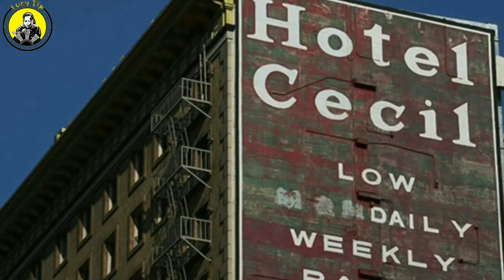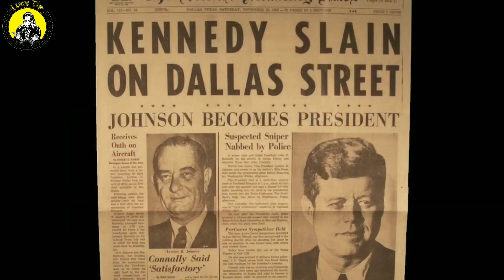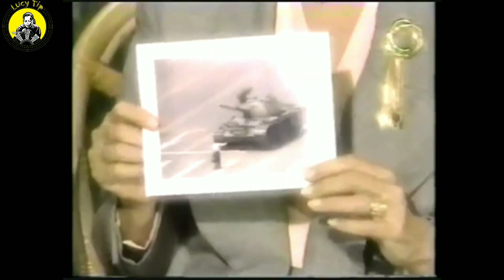እስካሁን ድረስ ሚስጥራቸው ያልተፈቱ 5 አስገራሚ ሚስጥሮች እና ክስተቶችን@LucyTip